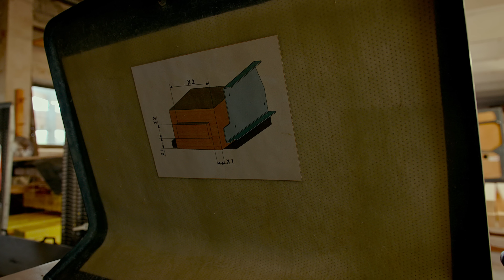Mafell Zapfenfräse / Zapfenverbindung / Holzkunst Scholz offiziell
Heute mal auswärts zu Gast: Wir bekommen unsere Zapfen gefräst, die wir für das Carport von Marco @Halle77 benötigt haben. Karsten mit C erklärt auch nochmal wundervoll, wie man die entsprechenden Löcher mit dem Zapfenstämmer macht.
Also geballertes Wissen heute ;-)

Holzkunst Scholz
Inhaber Marcus Scholz
Mühlberger Straße 10
04895 Brottewitz